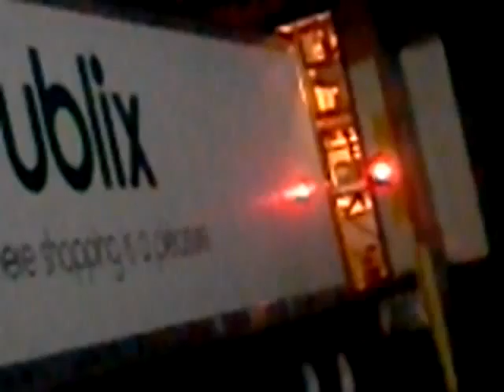November 29, 2011 11:52 PM